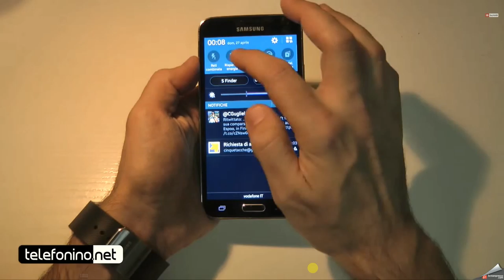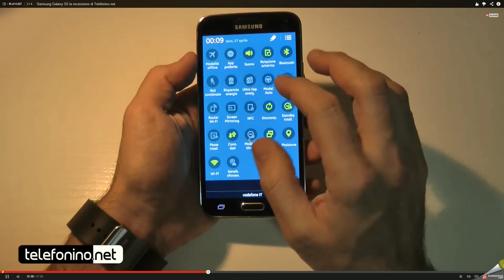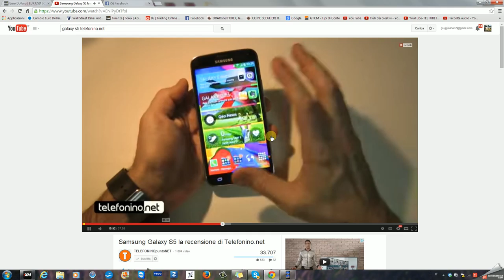2014-05-03 16h25_46